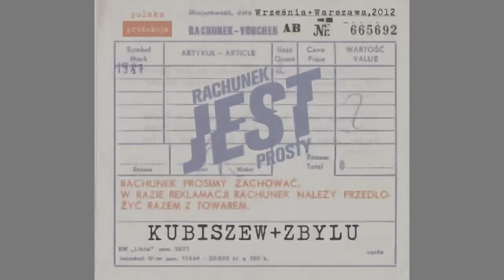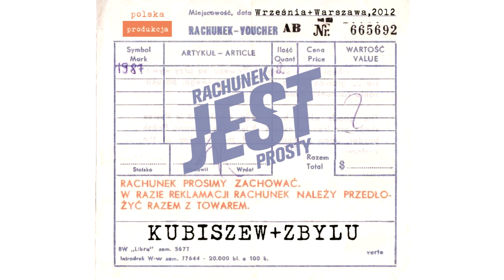08 KUBISZEW + ZBYLU - LEKCJA NR 2 (+ DJ TAEK)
Rap: Kubiszew
Muzyka: Zbylu
Skrecze, cuty: DJ Taek